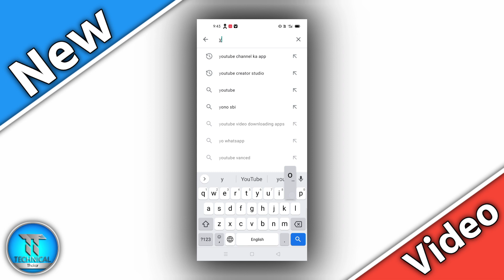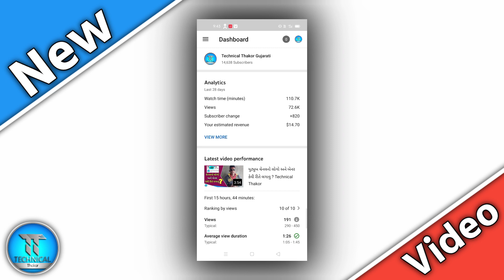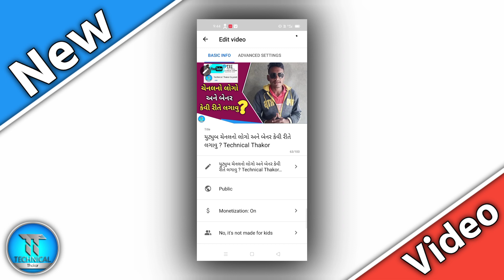યુટ્યુબ ના વીડિયોમાં થમ્બનેલ કેવી રીતે મુકવો Technical Thakor